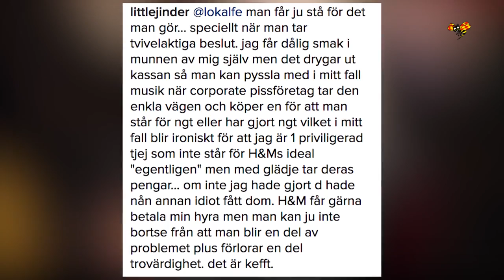Little Jinder sågar sin egen sponsor – H&M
Little Jinder kritisk mot sin egen sponsor H&M efter företagets reklamfilm